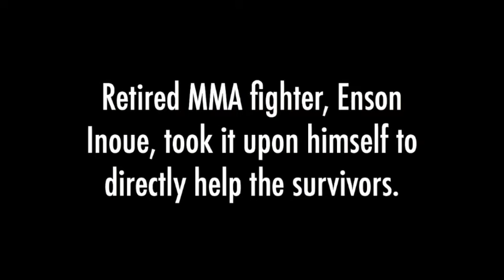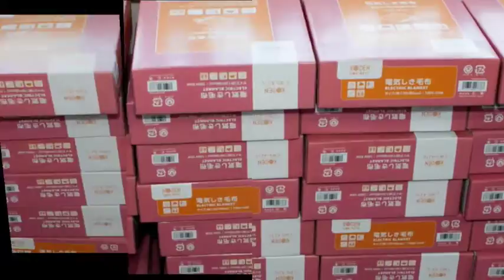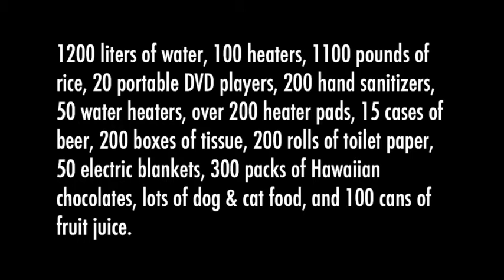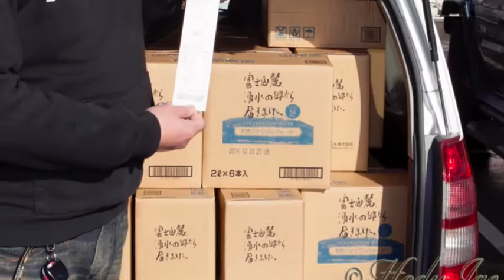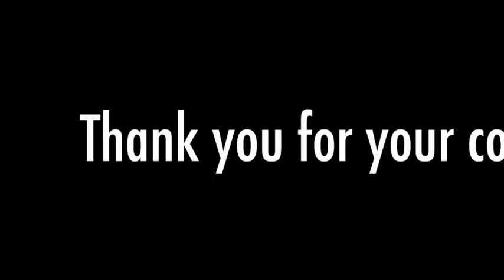Enson Inoue Mission 27 - Christmas 2013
Photos taken by Hody Jae Huh of Enson Inoue's Christmas Mission to temporary housing units in Koriyama city, Fukushima prefecture.

Supplies taken to families that continue to be displaced by the 2011 Tohoku earthquake and tsunami.

The pictures are copyright of Hody Jae Huh - you can contact him on his